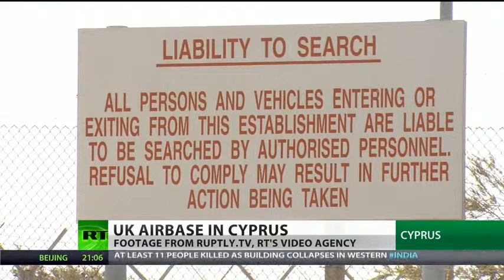UK finishes resolution against Assad, Ready to attack now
Britain has drafted a UN Security Council resolution condemning the Assad regime's alleged use of chemical weapons. In spite of uncertainty over who was behind last week's attack, western powers are insisting the Syrian government was responsible.

UK Prime Minister David Cameron announced the resolution would be tabled in New York later Wednesday on his Twitter feed.